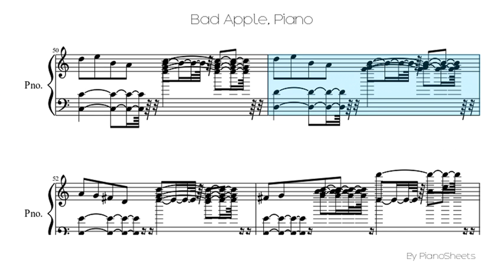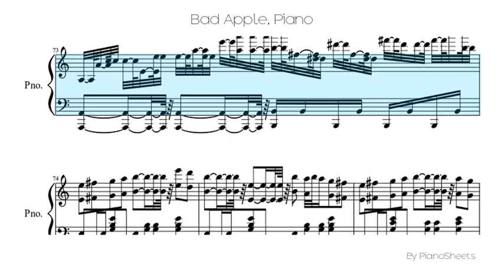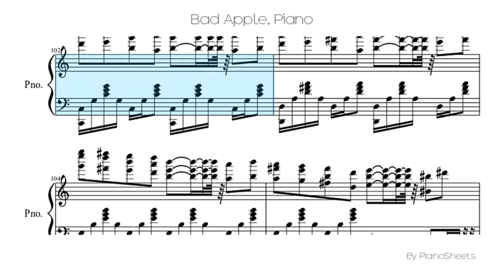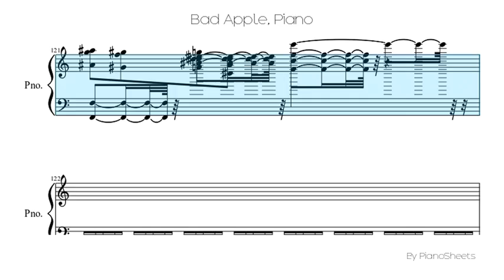Bad Apple [Piano Solo]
Piano Solo Sheet: Bad Apple